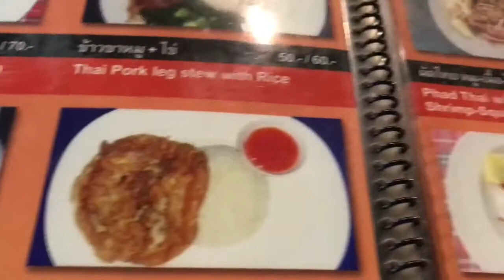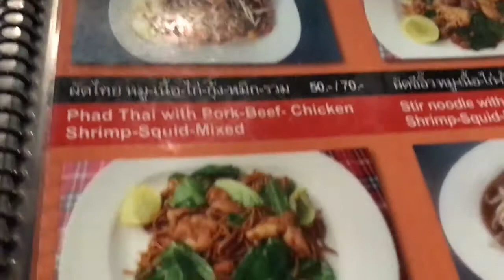タイ語 タイ旅行編 タイ料理メニュー ByタイリンガールChiaki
地元のタイ人にも人気のローカルレストランに行ってきました。
安くて美味しいGo Pong　でした♪

プーケットに8年在住していた時にタイ語を覚えました。
発音や語尾に特徴のあるタイ語は、ちょっとしたコツを覚えると劇的に、通じるタイ語が話せるようになります。
日本のカタカナ表記のテキスト通りでは、なかなか通じず苦労したので、この経験が少しでもお役に立てれば嬉しいです。